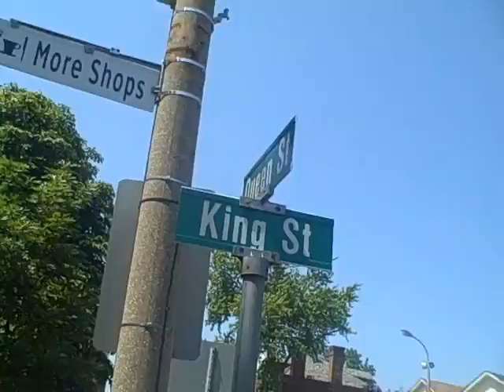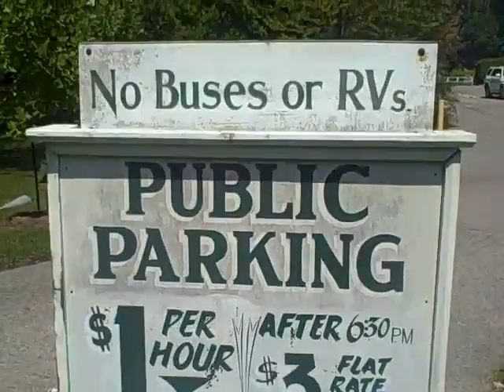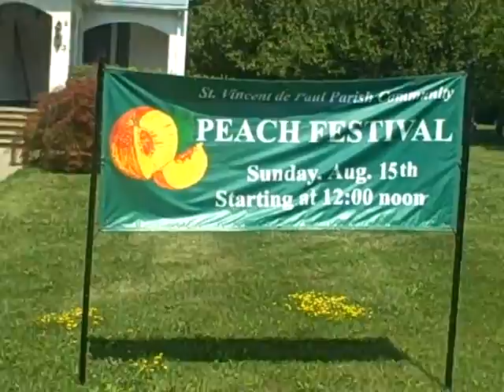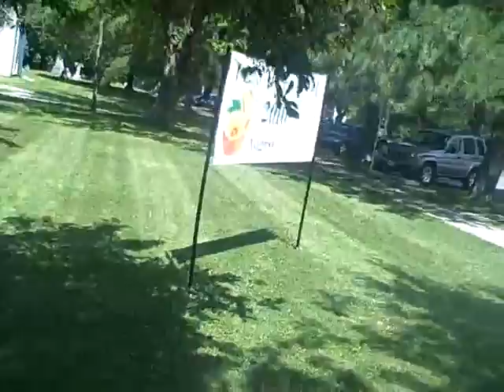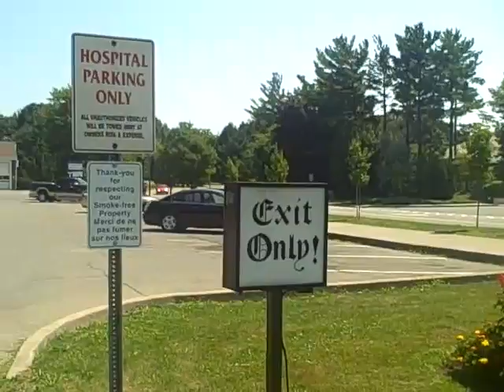Walk along Picton St in Niagara on the Lake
Walking allong Picton St. in Niagara-on-the-Lake.  This street is a continuation of Queen St. running between King St. and The Shaw Festival Theater.